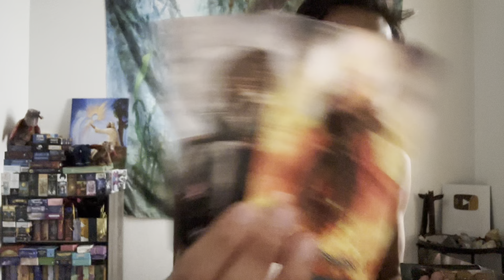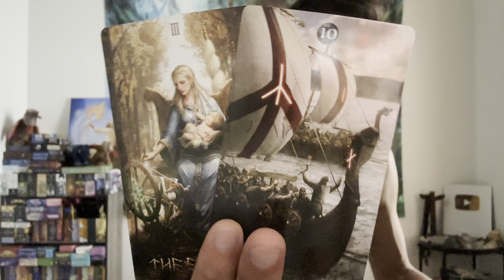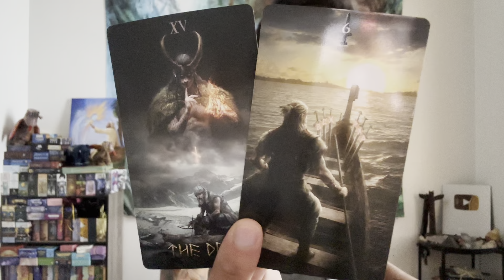Gemini ♊️ - Nothing Will Ever Be The Same Gemini!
This is a bonus energy check-in for Gemini for August 2023. We will look at your overall energies and see what is surrounding you. This can be in love, relationships, friendships, family, finance, career, personal development, and spiritual development. We will see what the cards have to say.

Decks used in this reading:
Runic Tarot